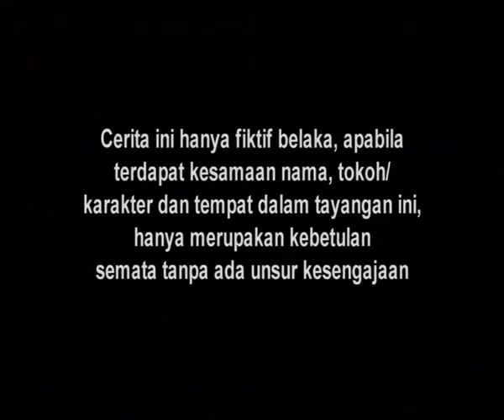Laila - Episode 09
Sosok perempuan modern dengan pandangan terbuka? Laila salah satunya. Untuk Laila, perempuan berhak memutuskan kehidupannya sendiri dan mengejar kebahagiaan. Sah-sah saja dia menolak dijodohkan dengan Teguh, anak angkat pamannya. Pemberontakan terjadi ketika Teguh melamarnya. Laila kabur. Di hari sama, Laila bertemu Daffa, cowok keren berpendidikan dan punya pola pikir sama dengannya. Tak disangka lagi, Daffa ternyata kakak Saskia, sahabat Laila. Selama ini Daffa kuliah di luar negeri. Itu sebabnya Laila belum pernah mengenalnya. Bagaimana kelanjutan kisahnya. Tonton sampai habis!